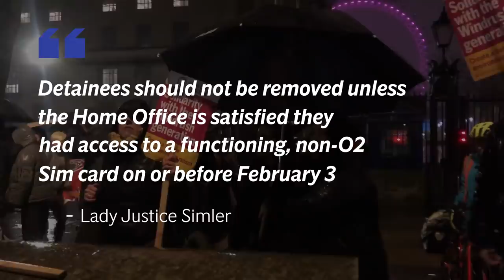Home Office proceeds with Jamaica deportation | Windrush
A deportation flight carrying foreign national offenders back to Jamaica has taken off despite a last-minute order from the Court of Appeal.

On Monday night a Court of Appeal judge ordered the Home Office not to remove anyone scheduled to be deported on the flight from two detention centres near Heathrow Airport, after lawyers launched urgent proceedings amid concerns mobile phone outages had prevented access to legal advice.

Lady Justice Simler said those detainees should not be removed unless the Home Office is satisfied they "had access to a functioning, non-O2 Sim card on or before February 3".